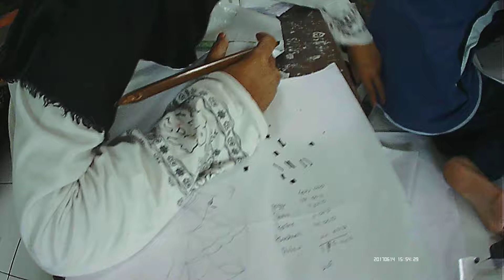VLOG # PARA PENDEKAR KALAM BERAKASI BERSAMA SANTRI PASARAN 2107